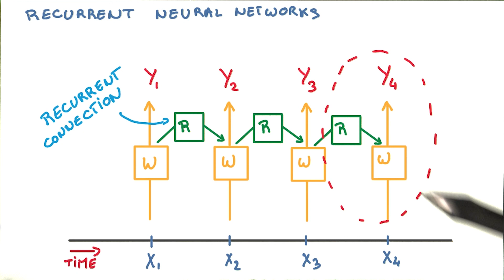RNNs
This video is part of the Udacity course "Deep Learning".